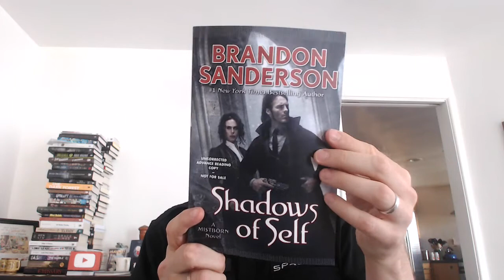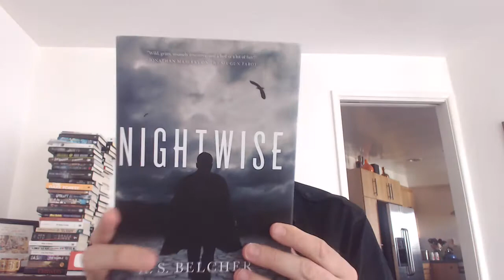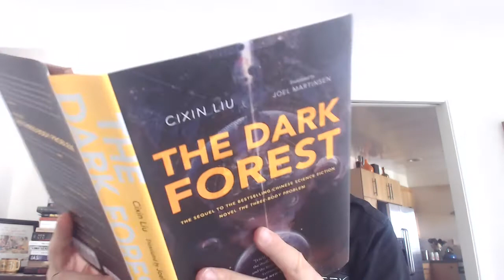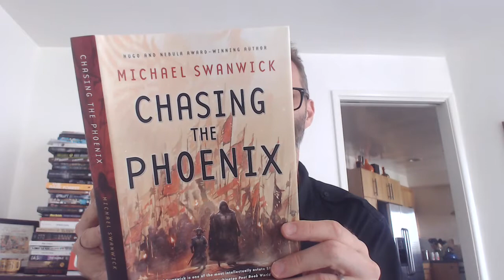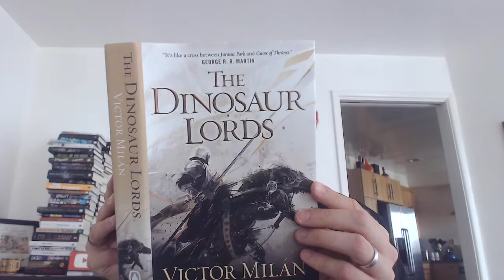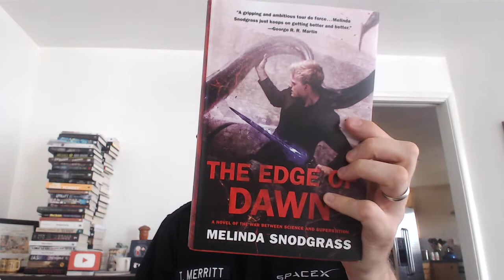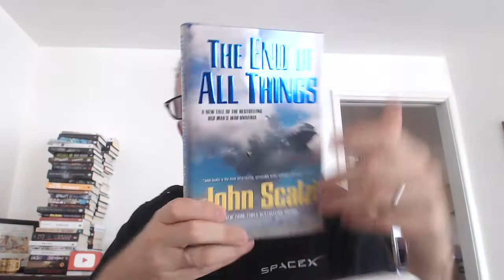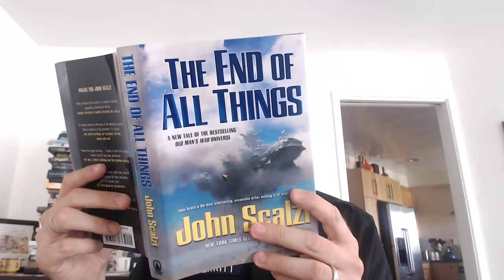Sword and Laser Book Haul 6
It's our biggest book haul ever with 8 books in the mail!

Shadows of Self by Brandon Sanderson (October 6)
Air and Darkness by david Drake (November 3)
Nightwise by R. S. Belcher (August 18)
The Dark Forest by Cixin Liu (Translated by Joel Martinsen) (August 11)
Chasing the Phoenix by Michael Swanwick (August 11)
The Dinosaur Lords by Victor Milán (July 28)
The Edge of Dawn by Melinda Snodgrass (August 4)
The End of All Things by John Scalzi (Coming August 11)